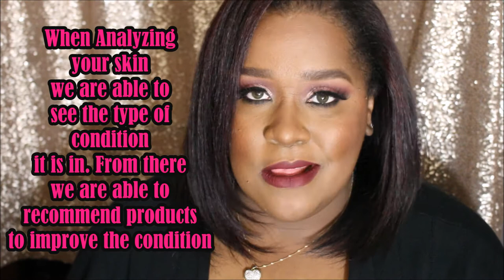5 Reasons Why You Should Get Facials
5 Reasons why you should start getting Facials